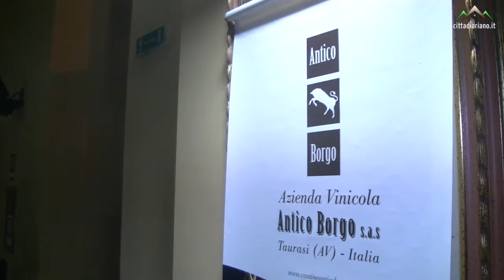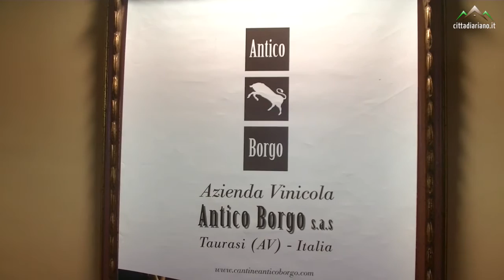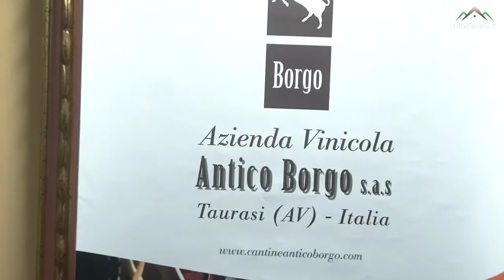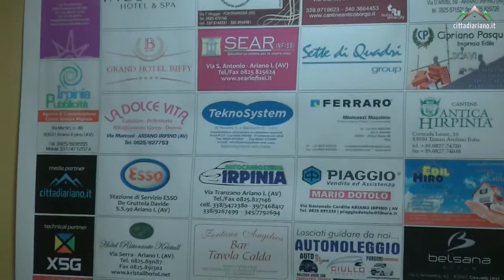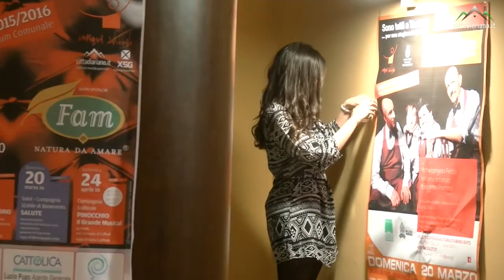Stagione Teatrale Arianese | "Salute" Compagnia Solot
Ariano Irpino, 20 marzo 2016 | Prosegue la rassegna teatrale 2015/2016 a cura della Compagnia SulReale e che ha visto coinvolte diverse compagnie provenienti dal territorio regionale e non solo e che sta facendo registrare un grande successo di pubblico e sempre più consensi per la perfetta organizzazione degli spettacoli che variano dal musical, al comico e al drammatico. Penultimo appuntamento domenica 20 Marzo con la Compagnia Solot di Benevento con lo spettacolo “Salute”, un exursus sul vino, questo prezioso nettare che ha accompagnato la storia dell’uomo dai suoi albori e ne ha connotato le vicende accompagnandone le esplorazioni, le scoperte, i processi di civilizzazione.